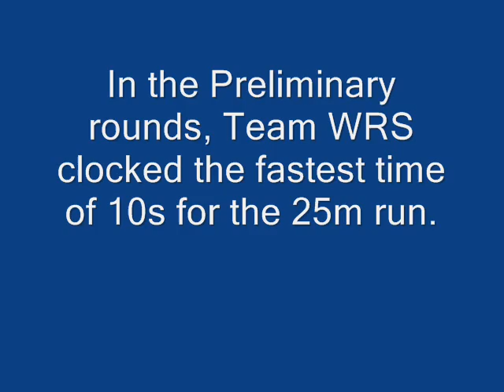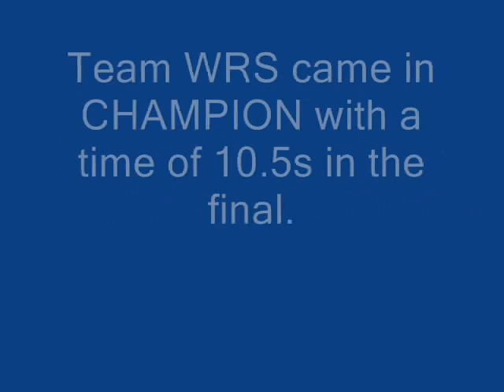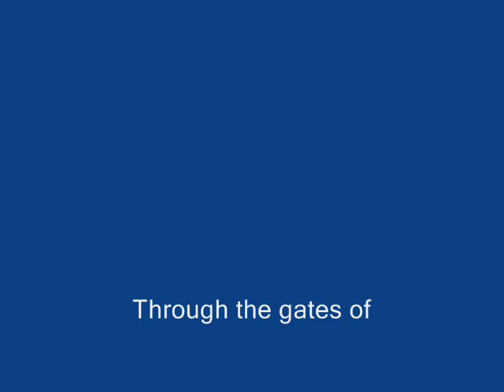National Junior Solar Sprint Competition 2009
The Success of Team WRS (Woodlands Ring Secondary School) at the National Junior Solar Sprint Competition 2009.